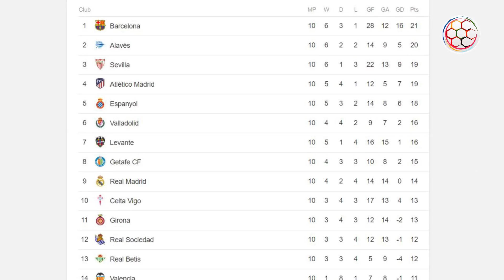തമ്മിലടിച്ച് റാമോസും കസമീറോയും | Ramos hits back at Casemiro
Ramos hits back at Casemiro: It's not the time to point fingers at anyone
casemiro's description of Sunday's Clasico defeat to Barcelona has not been taken well by Real Madrid teammate Sergio Ramos, who hit back at the Brazilian.
Ramos will be disappointed with his own performance as Madrid fell 5-1 at the Camp Nou but was far from pleased with Casemiro's choice of words.

സെവന്‍സിലെ കൂടുതല്‍ വിടിയോകള്‍ക്കും കൂടുതല്‍ ഫുട്‌ബോള്‍ വിശേഷങ്ങള്‍ക്കായി
 ഈ യൂട്യൂബ് ചാനല്‍ സബ്സക്രൈബ് ചെയ്യു.

My gadgets :-
HP 15 Core i5 8th Gen - (8 GB/1 TB HDD/DOS) 15-BS145TU Laptop
Electrobot Professional Mini Lavalier Lapel Microphone 3.5mm Omni directional Condenser Clip On Noice Cancelling Lav Mic- Black Camera Microphone
Tripod-3110 Portable Adjustable Aluminum Lightweight Camera Stand With Three-Dimensional Head & Quick Release Plate For Canon Nikon Sony Cameras Camcorders and mobile holder Tripod